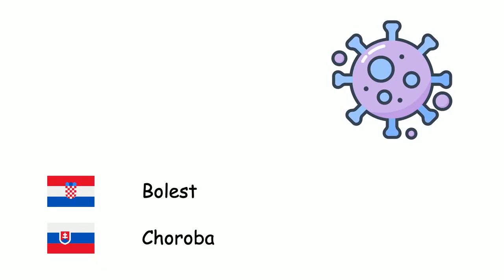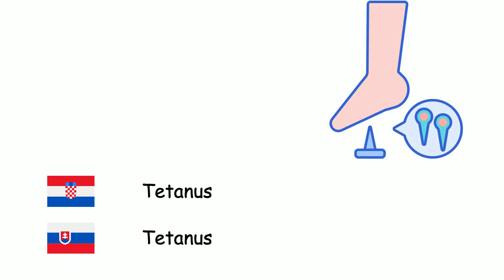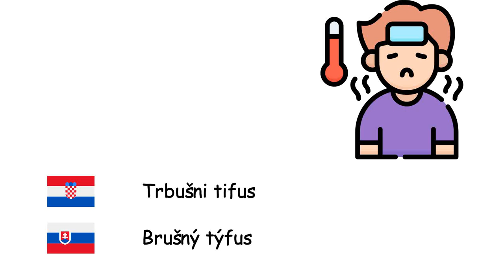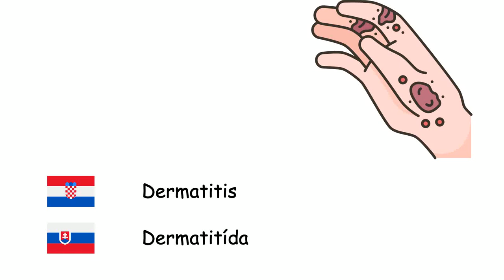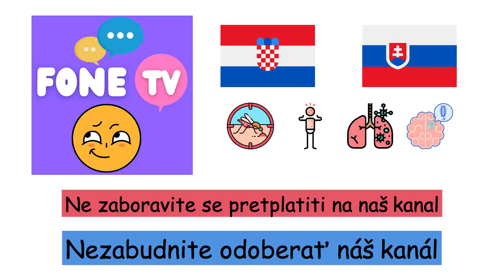Bolest (Slovački jezik) (hr-sk)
Fone TV
hr-sk-29
Choroby (Slovenčina)
Bolest - Choroba
Gripa - Chrípka
Obična prehlada - Nádcha
Proljev - Hnačka
Astma - Astma
Vodene kozice - Ovčie kiahne
Difterija - Záškrt
Malarija - Malária
Ospice - Osýpky
Meningitis - Meningitída
Zaušnjaci - Zápal príušných žliaz
Pneumonija - Pneumónia
Tetanus - Tetanus
Tuberkuloza - Tuberkulóza
Hripavac - Čierny kašeľ
Boginje - Kiahne
Bjesnoća - Besnota
Kuga - Mor
Gonoreja - Kvapavka
Trbušni tifus - Brušný týfus
Kolera - Cholera
Antraks - Slezinová sneť
Akne - Akné
Bronhitis - Bronchitída
Demencija - Demencia
Šećerna bolest - Diabetes mellitus
Epilepsija - Epilepsia
Giht - Dna
Šuga - Svrab
Dermatitis - Dermatitída
Alergija - Alergia
Rak - Zhubný nádor